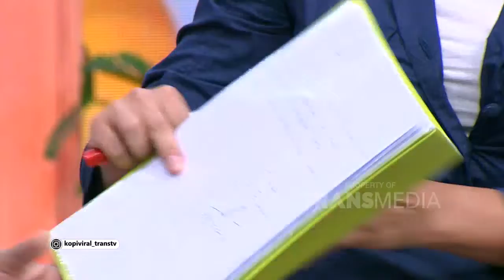GRAFOLOG Baca KEPRIBADIAN VICKY Dan MELANEY Lewat Tulisan Tangan! | Best Moment KopiViral (28/7/21)